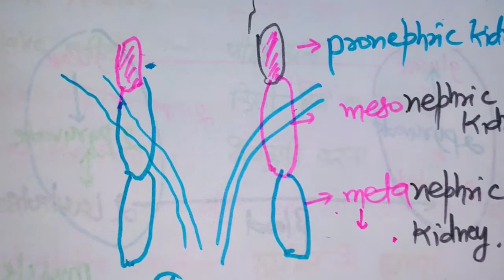types of kidney in hindi ## pronephric,mesonephric or metanephric kidney in hindi